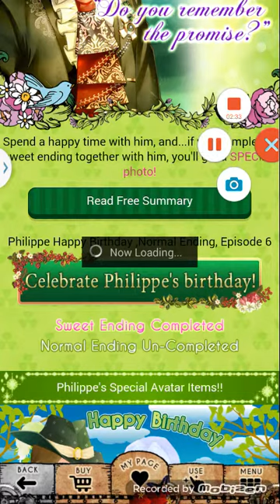Shall We Date? The Niflheim+ - Spinoff - Philippe, Happy Birthday: Normal Ending, Episodes 06 - 07